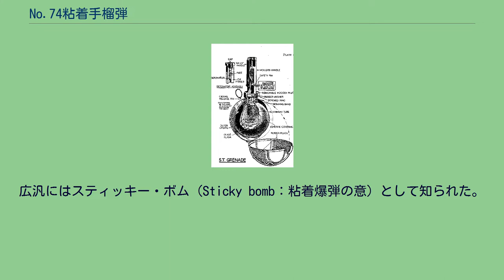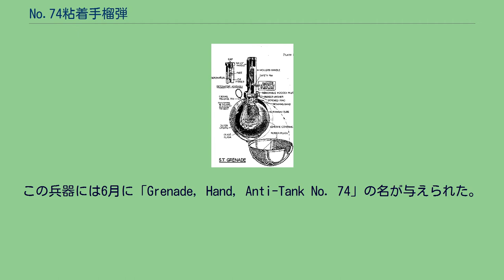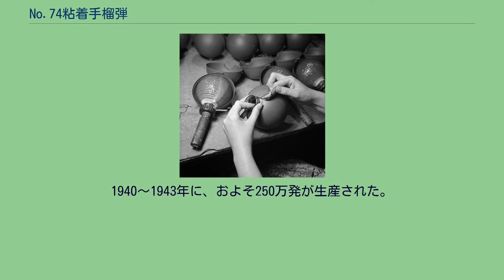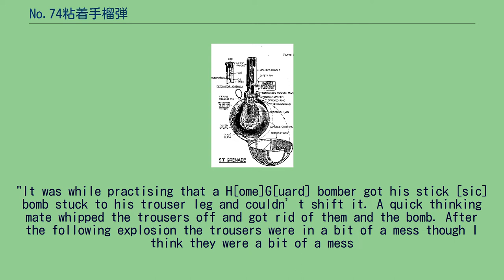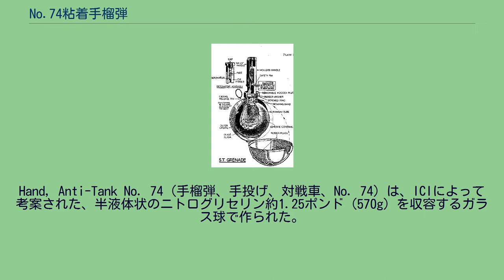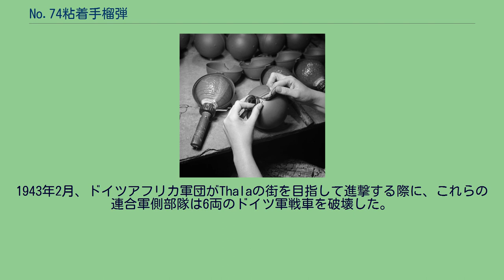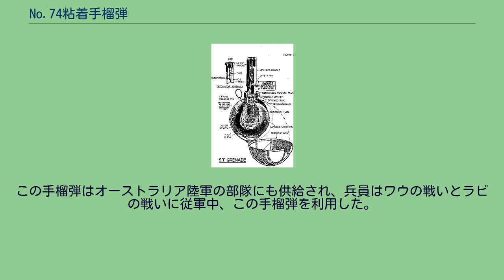No.74粘着手榴弾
No.74粘着手榴弾（ナンバー74ねんちゃくしゅりゅうだん）はイギリスが第二次世界大戦中に設計、配備した手榴弾である。
制式名称はGrenade, Hand, Anti-Tank No. 74。
広汎にはスティッキー・ボム（Sticky bomb：粘着爆弾の意）として知られた。
No.74粘着手榴弾は、イギリス陸軍とホーム・ガードの使用のために開発された幾つかの対戦車兵器の一つである。
これはイギリス軍がダンケルク撤退の際に装備の大半を放棄した余波として、十分な量の対戦車ライフルを欠いた事への特別な解決策だった。
設計は、ミリス・ジェフリーズ少佐と、発明家であるスチュアート・マクレーを部員に含むイギリスの兵器設計部局、MIR(c)のチームによって行われた。
この手榴弾の構造は、強力接着剤でくるんだガラス製の球形容器にニトログリセリンを収容し、板金のケースで包んだものである。
使用者が手榴弾の柄上部のピンを引くと、ケースは剥落し、球体部分が露出される。
もう一つの安全ピンは発火機構を作動させるものであった。
さらに起爆には内部のガラス製球形容器を破壊する必要があり、使用者は十分な力で敵の戦車や装甲車に吸着させる必要があった。
吸着後、柄のレバーを解除し、5秒の遅延信管を作動させる。
この信管はニトログリセリンを爆発させた。
設計上この手榴弾にはいくつかの誤ちがあった。
試験では、塵埃にまみれていたり泥だらけの戦車に吸着できず、また使用者が手榴弾のケース解除後に慎重を欠いたならば、それは簡単に彼の制服に吸い付いた。
陸軍省の兵器委員会はこの手榴弾をイギリス陸軍が使用するものとして承認しなかったが、ウィンストン・チャーチル首相の個人的な干渉から手榴弾の量産開始に至った。
1940年から1943年の期間におよそ250万発が製造された。
これは主としてホームガードへ供給されたが、北アフリカ戦線ではイギリス軍とイギリス連邦軍（イギリスの植民地軍）によって使用され、6両のドイツ軍戦車を撃破し、またオーストラリア陸軍がニューギニアの戦いの期間中に装備した。
フランスのレジスタンスもまた、相当量この手榴弾を供給された。
ナチス・ドイツのフランス侵攻戦の終結、そして1940年5月26日から6月4日にかけて行われたイギリス海外派遣軍のダンケルク港からの撤退により、ドイツ軍のイギリス侵攻は有り得ることとなった。
しかし、イギリス陸軍は、このような事態にあって祖国を防衛するには十分装備がととのっていなかった。
ダンケルク撤退から一週間の後、27個師団だけは守備につくことが可能だった。
陸軍には特に対戦車ライフルが欠乏し、これらのうち840挺がフランスに置き去りにされ、167挺だけをイギリスで使うことができた。
残された銃の弾薬もまた非常に乏しく、規則により、訓練目的のための一弾さえ使用が禁じられた。
こうした切迫した状況から、利用可能な最新の兵器はイギリス陸軍へと割り当てられた。
またホーム・ガードは「特別な」武器として、彼らの時代遅れな兵器と弾薬で乏しい兵備を補うことを余儀なくされた。
こうした兵器の一つにスチュワート･ブラッカー中佐の発明品があり、これは旋回式でスピガット・モーターの原理を用いたブラッカー・ボンバードとして開発された。
この砲は9.1kgの榴弾を約91m投射することができた。
射出された砲弾は装甲を貫徹する働きを持たなかったが、それでも戦車に重い損害を与えることができ、1940年には大量のブラッカー・ボンバードが対戦車兵器としてホーム・ガードに供給された。
ボンバードに私的に接近し、発展を引き受けたのはMIR(c)として知られる部局であった。
この部局では、占領下のヨーロッパにいるゲリラやレジスタンスグループが兵器を使用できるよう、開発と兵器供給を行った。
ミリス・ジェフリーズ少佐とスチュアート・マクレーの二人はMIR(c)のメンバーであり、後者は、一般の市民か兵士、そのどちらが投げた時でも戦車に吸着できる手榴弾の概念を出した。
マクレーが実験に参加したとき、自転車用のゴムチューブにプラスティシーン（塑像用粘土）を詰めたものが試みられていたが、これらは弾道が不正確で粘着力が不十分だった。
ここから彼は、球形が投擲に最も適するという手引きを行った。
ウィンストン・チャーチル首相は国家の対戦車防衛状態に関心を持ち、手榴弾について研究し、6月中の開発と生産を強制した。
この兵器には6月に「Grenade, Hand, Ant...